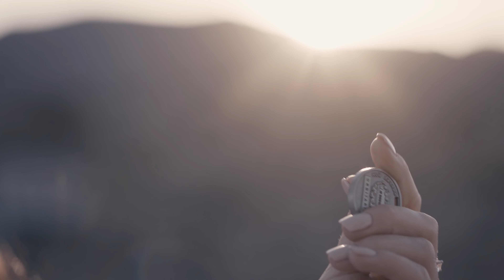Елена Темникова - Тепло (2016)